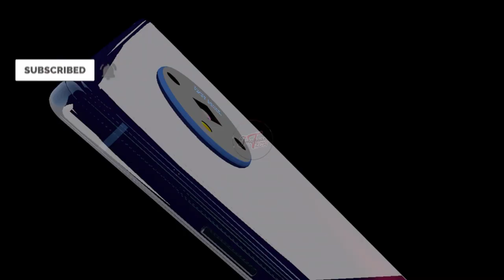Oneplus 10T Trailer ! Amazing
Thanks